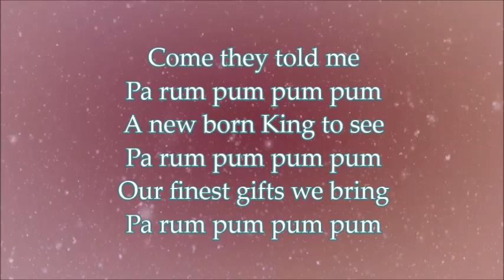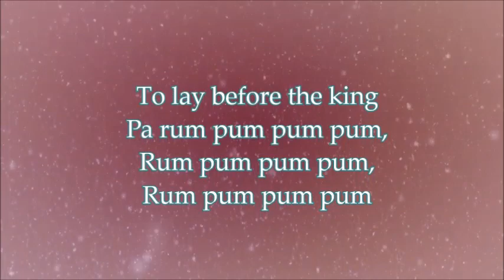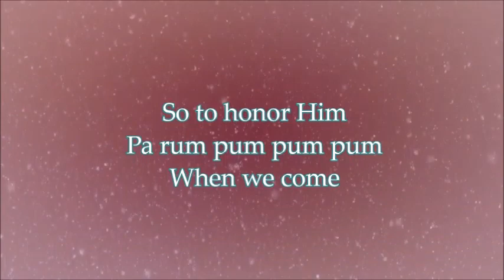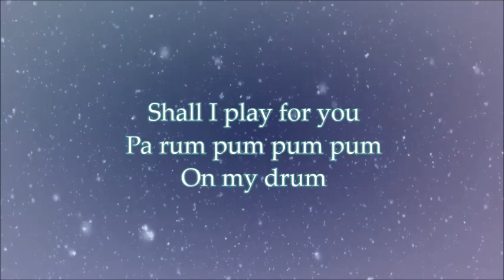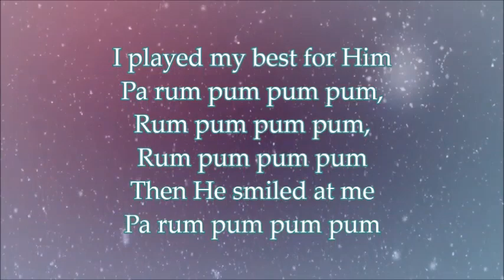Lauren Daigle Little Drummer Boy (Lyric Video)